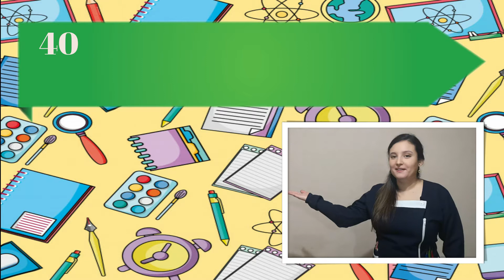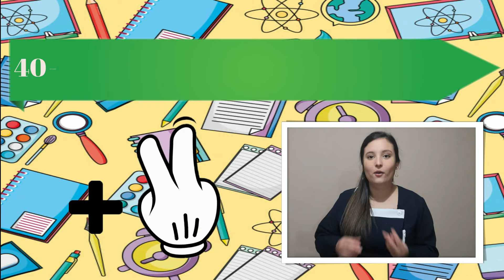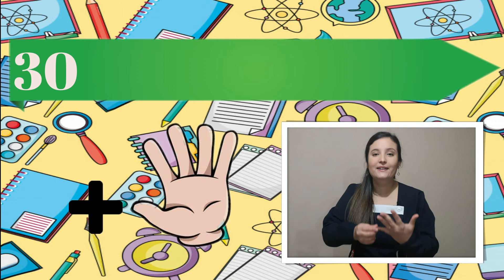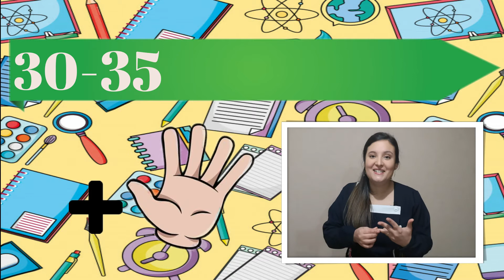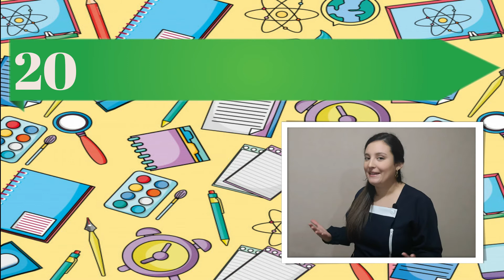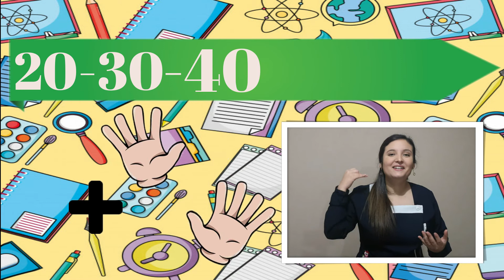Matemática 1º Básico Números del 40 al 50